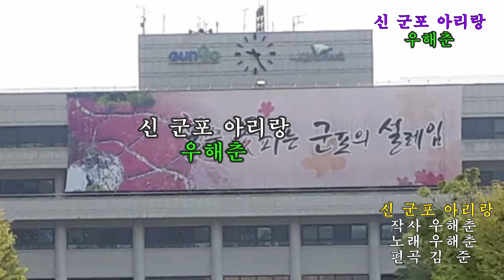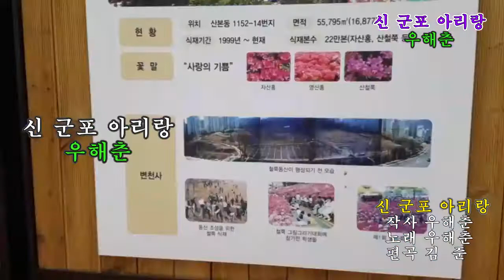가수 우해춘-신 군포 아리랑